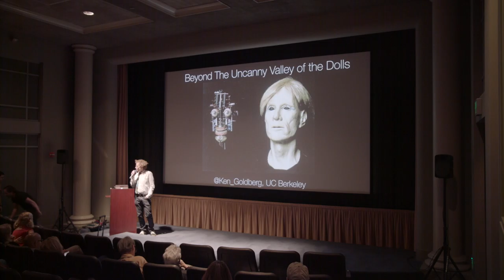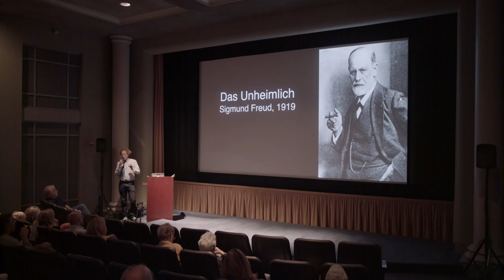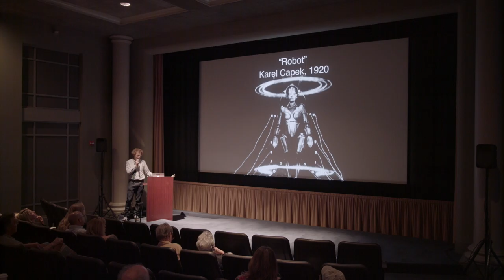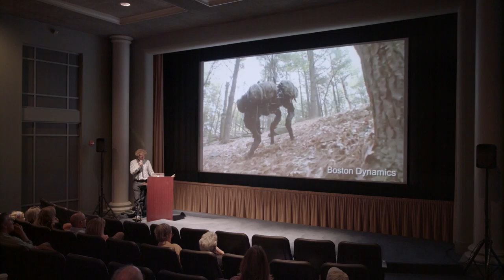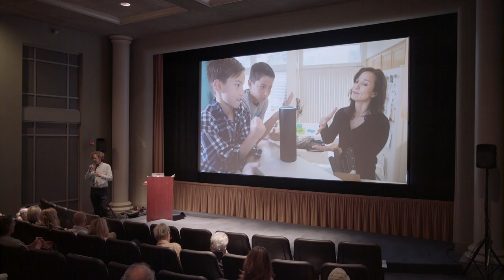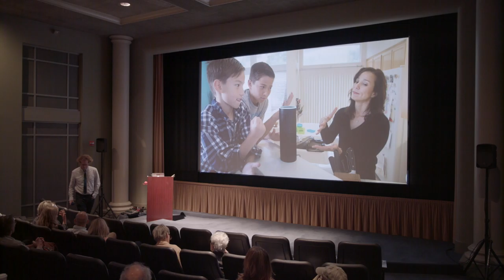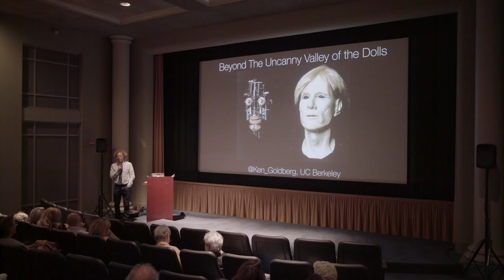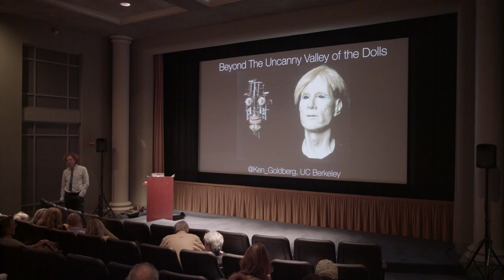Science on Screens: OPERATOR Q+A with Ken Goldberg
As part of our Science on Screen series, we held a special screening of the recent film OPERATOR with “Artificial Intelligence and the Uncanny Valley,” a presentation by robotics scholar Ken Goldberg.

Moderated by Rafael Programmer Richard Peterson, Ken Goldberg gave an illustrated talk on “Artificial Intelligence and the Uncanny Valley,” concerning our emotional responses to humanoid objects that can elicit uncanny, or strangely familiar, feelings of eeriness or revulsion. Goldberg also reviewed the literary and philosophical concepts of the “uncanny.”

Ken Goldberg is an artist, inventor and scholar focusing on robotics. He serves as Professor and Department Chair, Industrial Engineering and Operations Research at UC Berkeley. In his art and research, Goldberg studies the boundary between what is alive and what is lifelike.